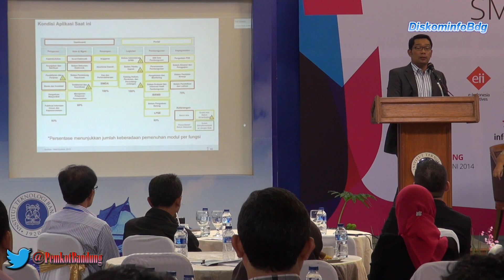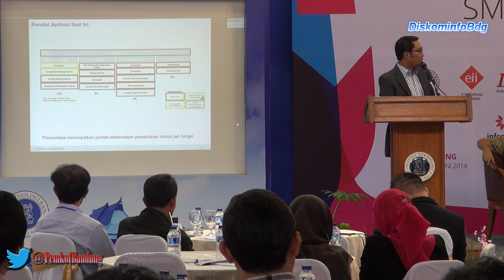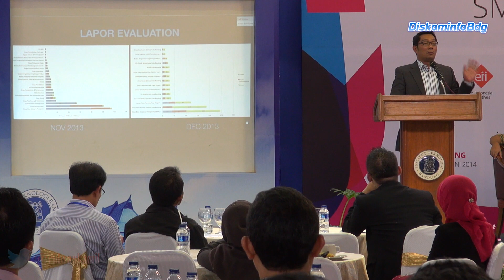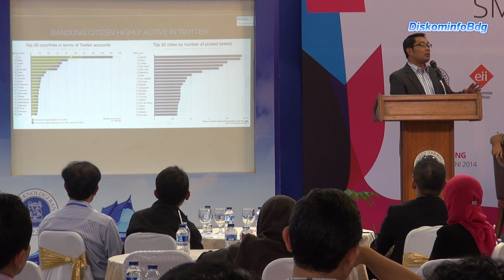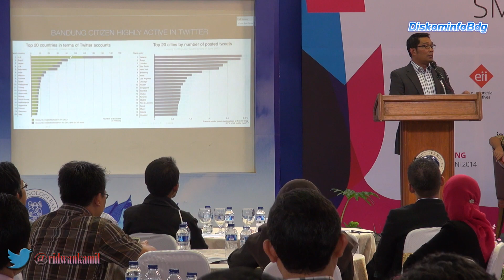140624 Konferensi TIK Untuk Indonesia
Wali Kota Bandung menghadiri acara Konferensi dan Temu Nasional Teknologi Informasi dan Komunikasi (TIK) Untuk Indonesia 2014 "Smart System Platform For The Nation" di Aula Barat ITB, Selasa (24/6).